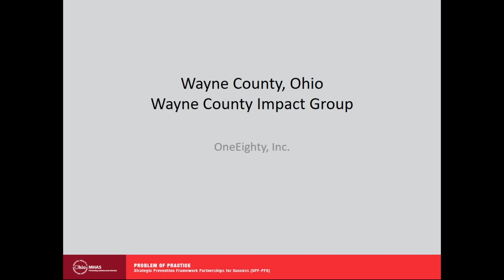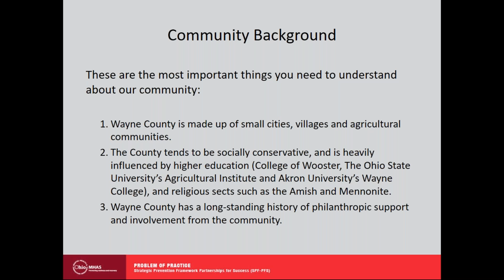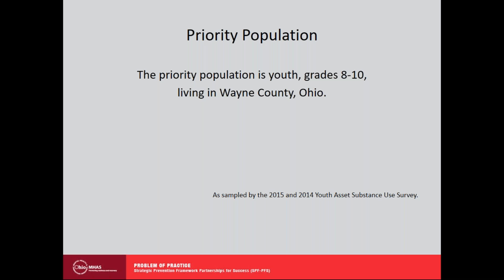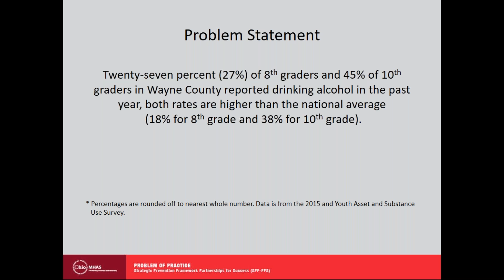SPF-PFS Wayne PoP Webinar